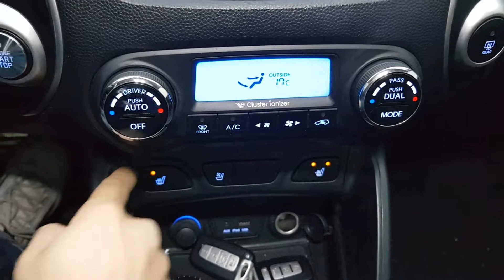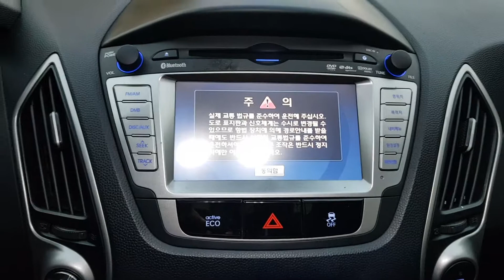[THE PEAK TRADING] TUCSON IX BU110563